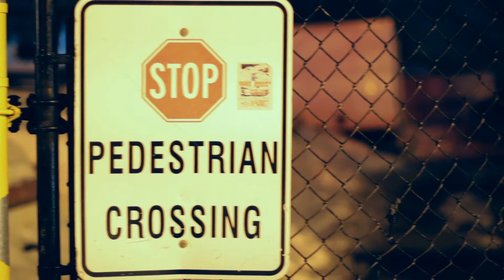City Island (CT 355 City Symphony)